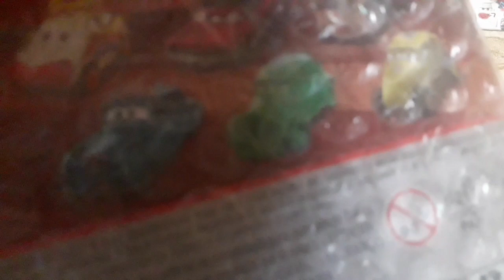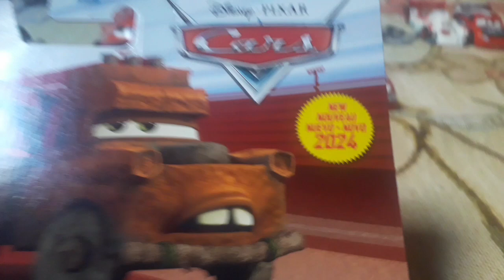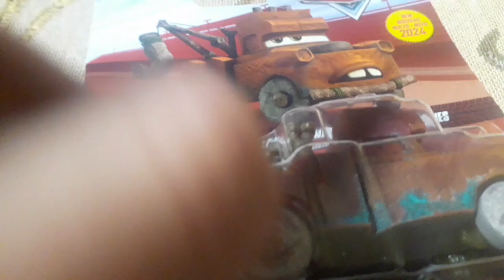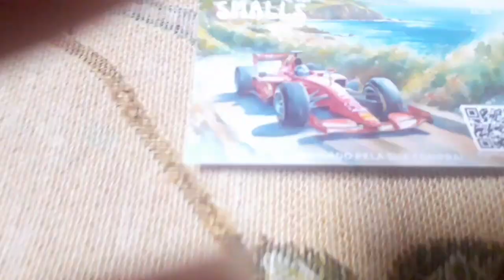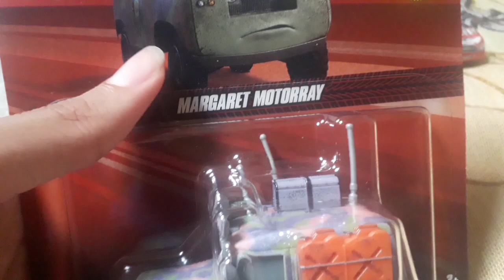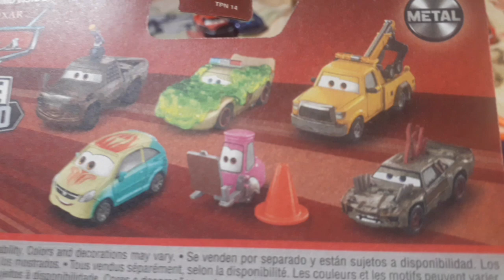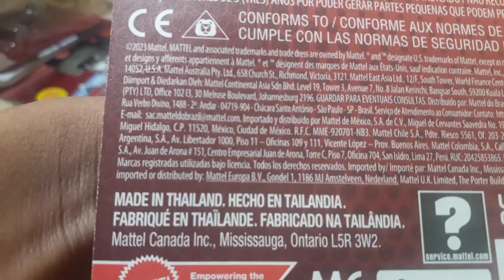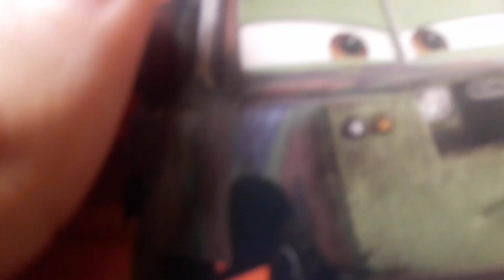Unboxing do Mate das Cavernas, Margaret Motorray e Carla Veloso GRC